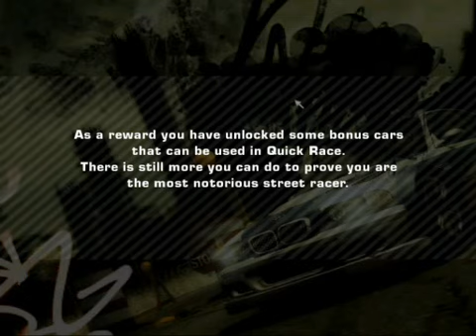NFS mostwanted final battle by nandakumar